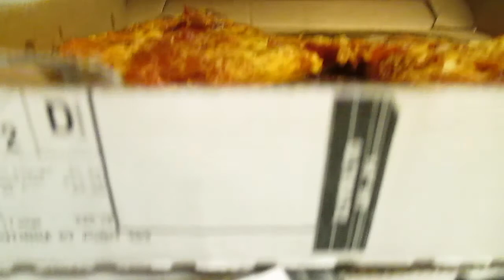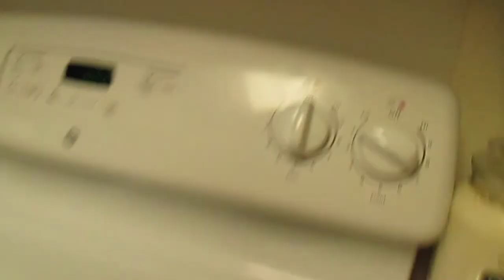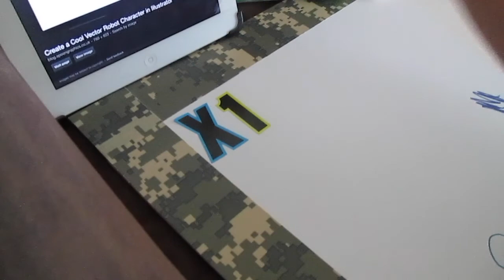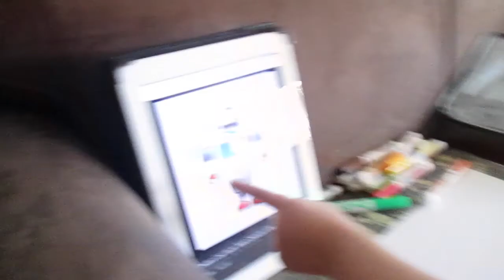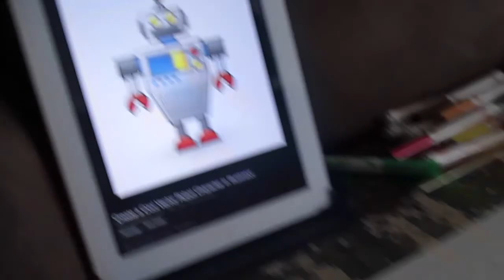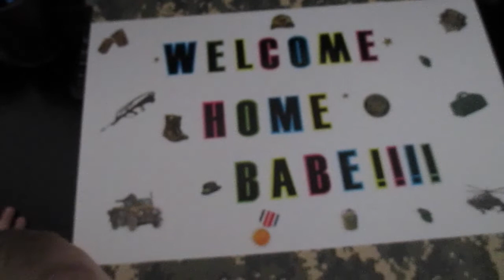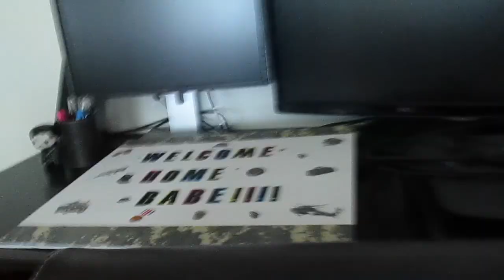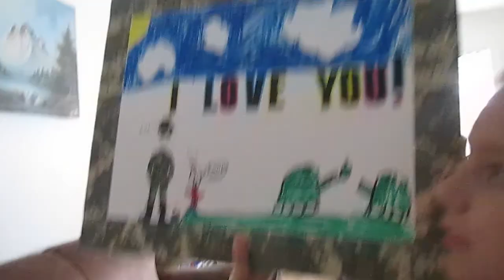NEW CAT?!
You can now expect videos on Mondays, Wednesdays & Fridays!